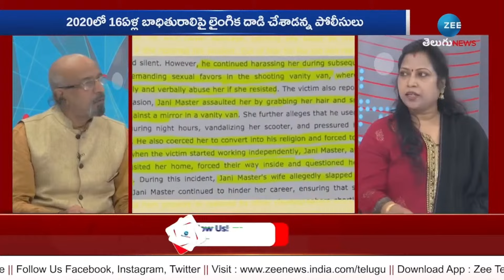Kasturi on Janasena Song | జనసేన సాంగ్ ఎఫెక్ట్.. అప్పటి నుంచే ప్లాన్.. ఒక దెబ్బకు రెండు పిట్టలు!!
LIVE: జానీ.. కహానీ కన్నేసి.. కాటేశాడా? | Choreographer Jani Master Controversy | ZEE Telugu News